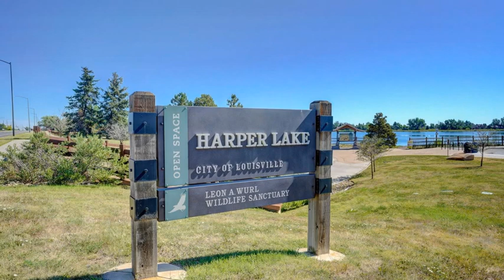808 W Mulberry St Louisville CO 80027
808 W Mulberry St Louisville CO 80027

Opportunity to build the home of your dreams on the popular Mulberry Street. This amazing lot is just steps to the Louisville Rec Center, Arboretum, bike paths and trail access, and a short walk to Fireside. This lot been privately cleared. Centennial Heights has NO HOA. Some rebuilding has already started with neighbors close by. Most of the debris clean up has been completed in the area and a large portion of the subdivision was spared from the Marshall fires, including all the homes behind this lot. The former home was a beautiful 2 story with 3252 sq ft, 5 bedrooms, build your custom dream home!